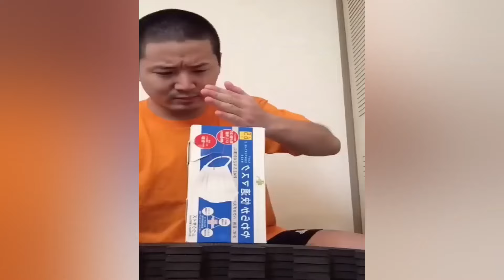Mr.Emoji Funny Video 😂😂😂 |Mr.Emoji Animation Best TikTok Compilation May 2024 Part23